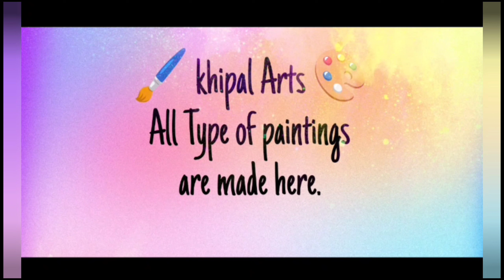Dr. Sarvepalli radhakrishnan # painting 2023 #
Hi guys today I painted a new painting which regards to Dr. Radhakrishnan. I hope you may like it.